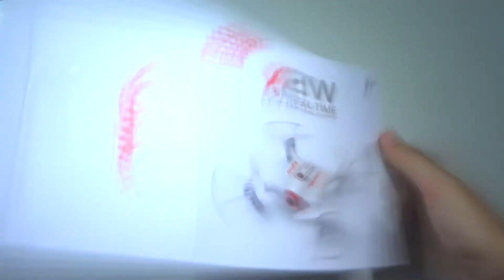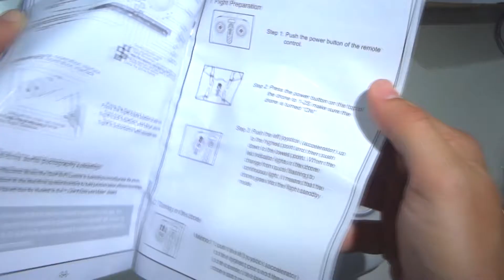[RECENSIONE] Mini Drone Syma X21W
Compralo subito su AMAZON